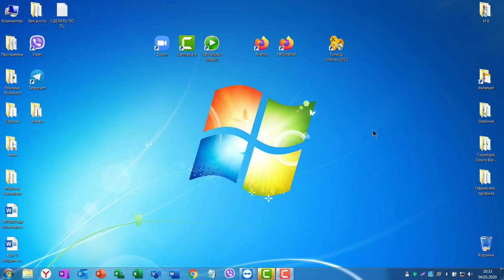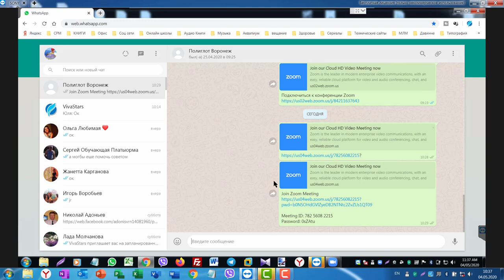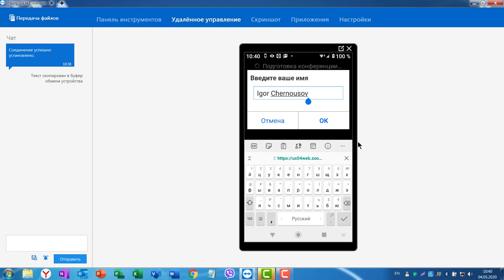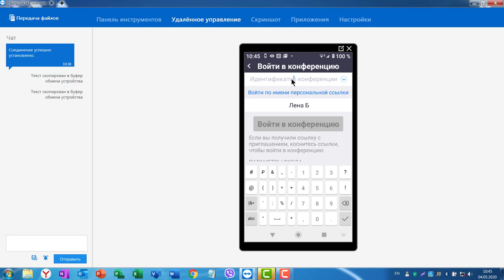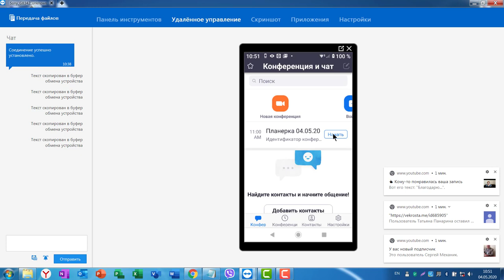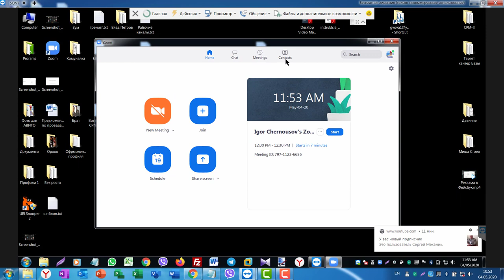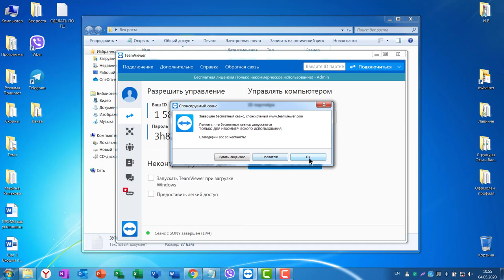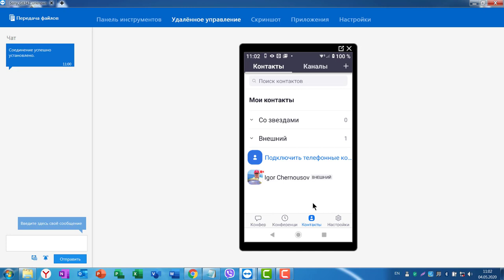ТРИ способа подключения к конференции ZOOM с телефона. Подробная пошаговая инструкция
Как можно подключиться к конференции Зум с телефона - ТРИ  проверенных способа подключения к конференции ZOOM с телефона.

0:36 - как создать конференцию через приложение ZOOM
1:26 - как получить и отправить приглашение на конференцию
2:06 - Способ 1 Подключаемся по ссылки
2:29 - настройка микрофона и динамиков во время конференции ZOOM
3:13 - Способ 2 Подключение по номеру конференции ZOOM
4:31 - зачем регистрироваться  в ZOOM
5:11 - регистрация в ZOOM
5:40 - авторизация в приложении ZOOM
6:00 - обмениваемся контактами ZOOM
6:35 - добавление контакта ZOOM
7:34 - Способ 3 Приглашение на конференцию из списка контактов